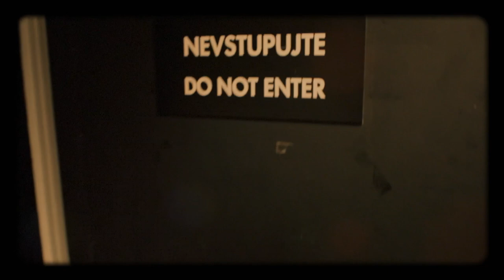Úvod - Show Jana Krause 20. 2. 2019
Klára Spilková, Alexandra Borbély, Vladimír Mikuláš.

TV premiéra 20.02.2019 – 8. epizoda X. řady (S10, E8)
Datum a místo veřejného natáčení: @ArchaTheatre, Praha, úterý 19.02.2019 od 17. hodiny

V tomto dílu Show Jana Krause se představili golfistka Klára Spilková, slovenská herečka maďarského původu Alexandra Borbély a masér české reprezentace fotbalu a futsalu, ale také pacient s ALS, Vladimír Mikuláš.

— I N F O R M A C E —
— Spolek ALSA je organizace sdružující pacienty a profesionály se zájmem o amyotrofickou laterální sklerózu, ALS.
— Konto na podporu pacientů s ASL 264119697/ 0300